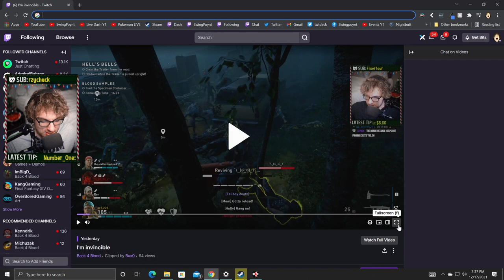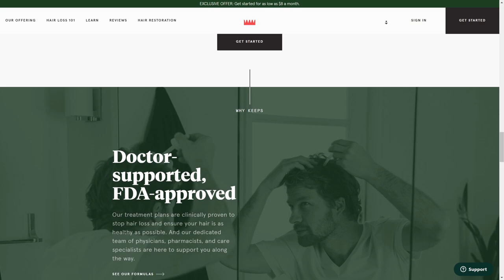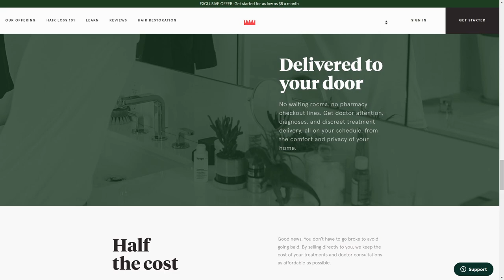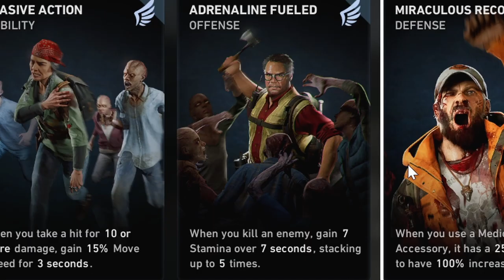December Update *COMPLETELY* Changed the Game 🩸 Back 4 Blood December Patch + How Burn Cards Work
Back 4 Blood December Patch added Burn Cards, Cards changes and a new Holiday Event!

0:00 So Many New Things
1:46 Sponsor - Keeps
2:35 New Supply Lines + Burn Cards
7:47 Cosmetics
9:47 New Ridden Area
11:26 Weapon Changes + Card Changes
22:15 Offline Campaign Progression
22:48 Blighted + Difficulty Change